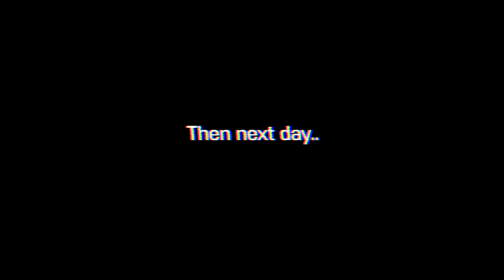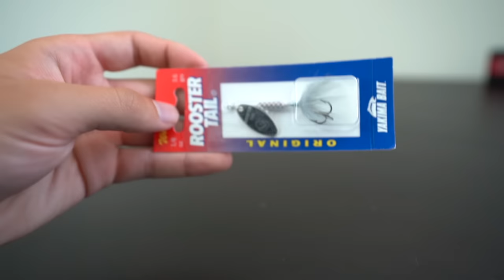The BEST BAITS for Stocked Trout Fishing! - How to Catch Stocked Trout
In this video, I take you guys with me to my local creek to go Fishing for some stocked trout! I share all of my TIPS, TRICKS, and SECRETS for catching stocked trout. I'll break down my favorite baits, lures, setups and techniques. My goal is to help each and every one of you catch as many fish as you can!

I also manage to hook into a GIANT FISH OF A LIFETIME! I still can't believe it! I definitely was not expecting that..

Film/Edit Equipment:
-GoPro

Fishing was done at White Clay Creek in Newark, Delaware

tight lines